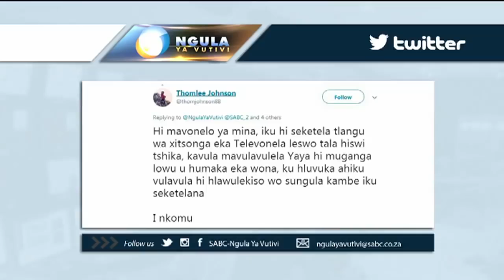Benny Mayengani @ Ngula Ya Vutivi